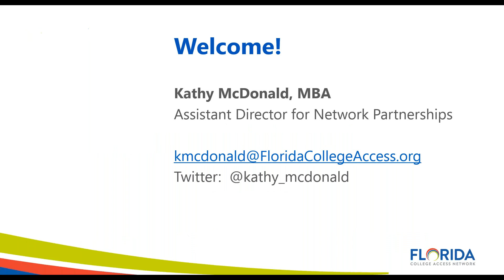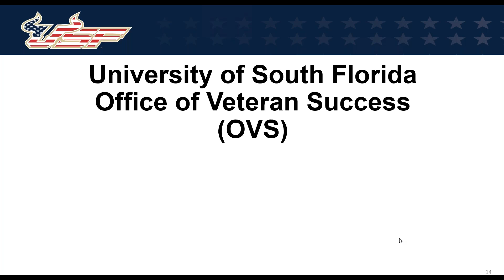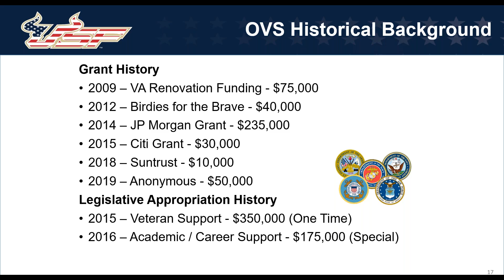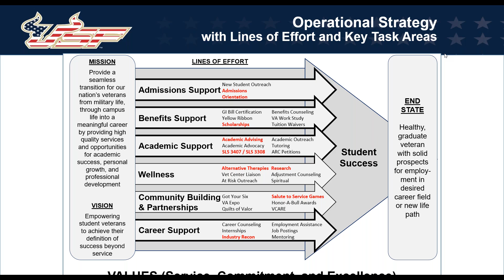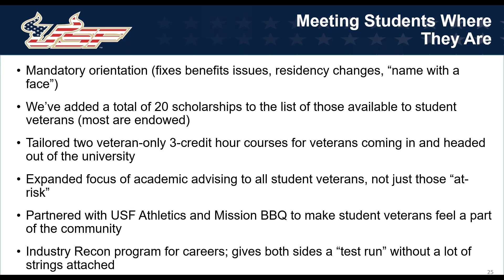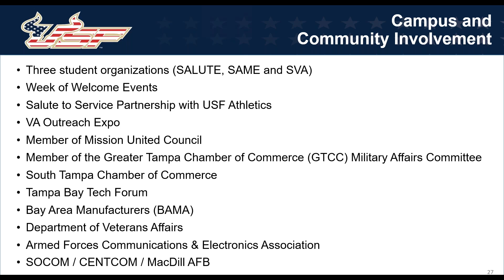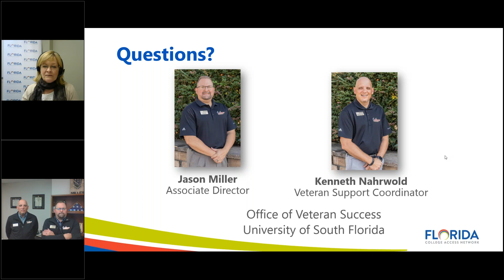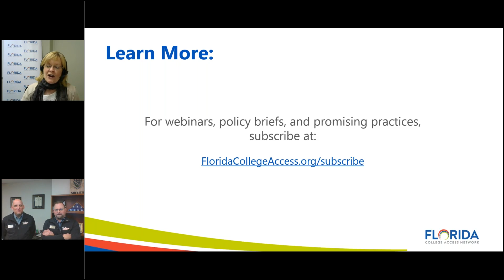WEBINAR - Mission Accomplished: Supporting Veteran Student Success